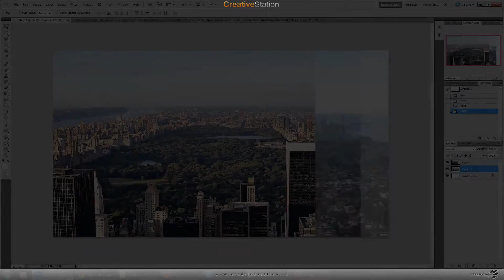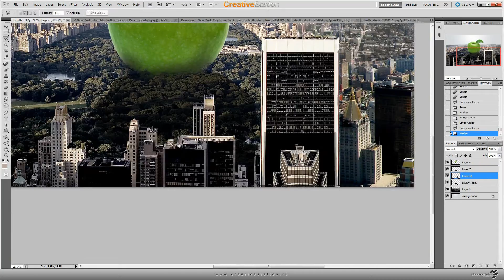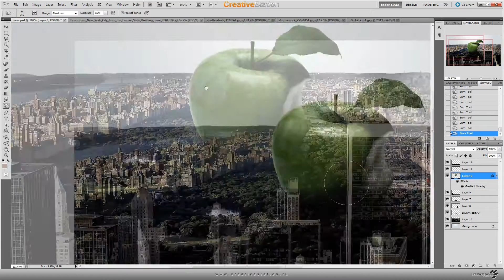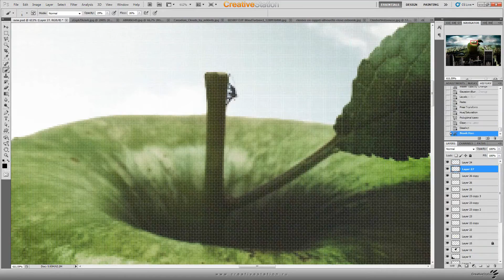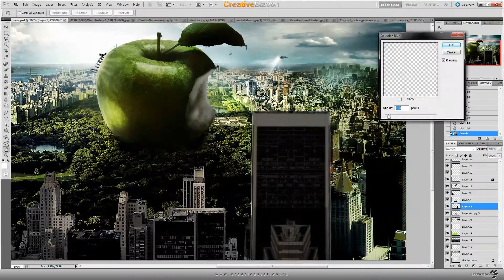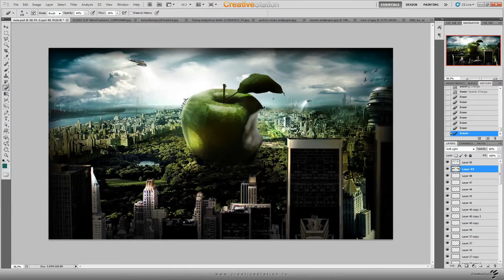Speed Art - Apple Forever Adobe Photoshop CS 5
Автор / Director: Alexander Koshelkov

Speed Art Apple Foreve
Время Создания / Total time: 1:48:00

Регистрируйтесь на сайте и получите доступ к дополнительному контенту бесплатно.